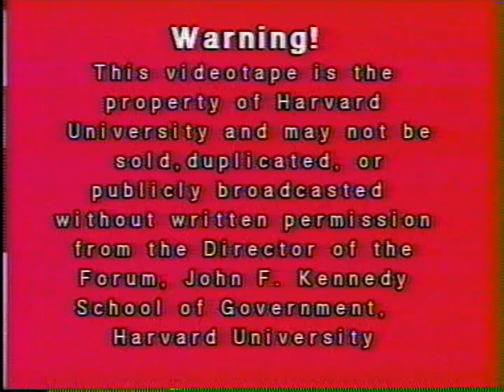The China Incident: Press, Policy and Diplomacy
Date: Thursday, April 26, 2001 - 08:00PM